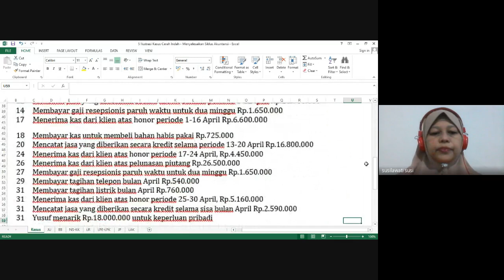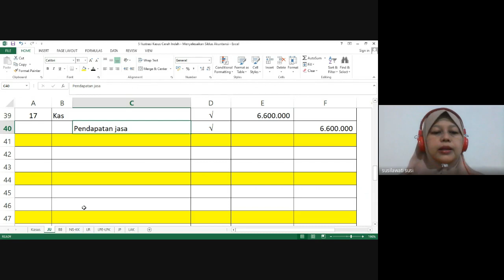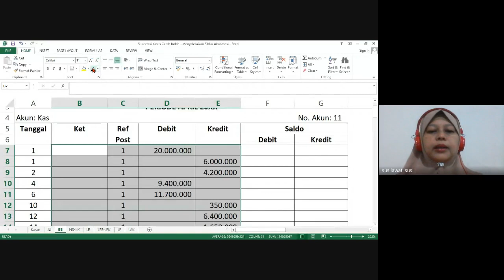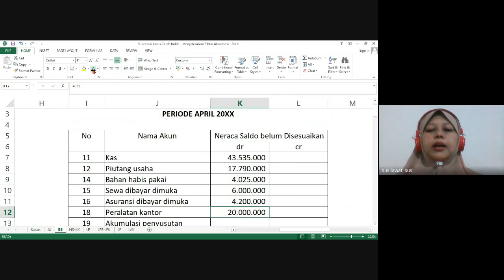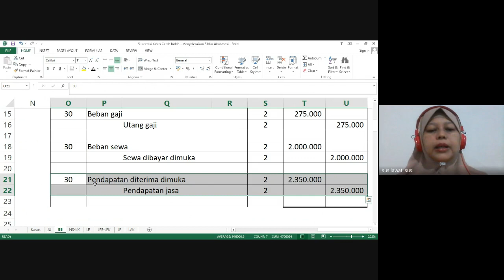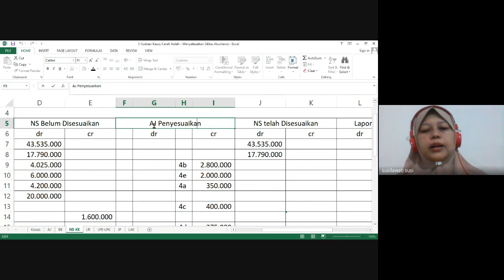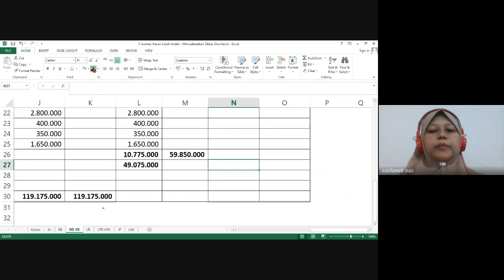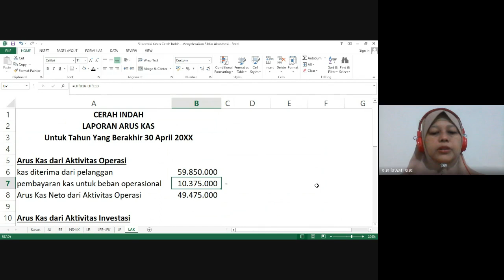CARA MEMBUAT LAPORAN KEUANGAN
Materi selanjutnya berhubungan dengan dasar akuntansi adalah membuat laporan keuangan. Simak videonya.